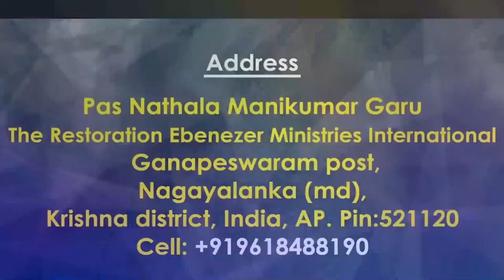07 01 2023 Mani kumar garu అంశం : తీసిన తలుపులు - Part-2